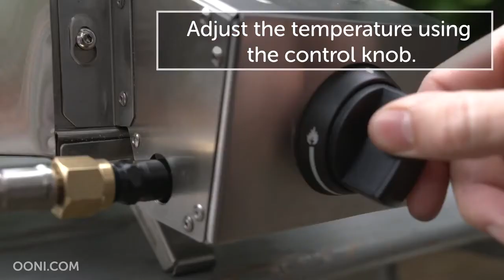Gas burner for Ooni Pro | How to Setup and Use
Setting up your gas burner is simple. Follow the steps above and you'll be cooking in no time.

The gas burner for Ooni Pro will reach optimum temperatures in just 20 minutes from lighting. It offers ultimate flexibility and you can adjust the flame with the control knob.

*Remember to read the full manual and safety instructions before installing*

Dimensions: W 74 x D 79 x H 49 cm
Cooking surface: 45 x 45 cm (1 Large Pizza/meat, chicken, fish, bread, vegetables. )

Key Features:

HOT: ready to cook in 20 minutes
FLEXIBLE: fire up with wood, charcoal, or gas**
VERSATILE: cook 16-inch pizzas & a range of dishes

Outdoor cooking should be limited only by your imagination - not your grill.

Phenomenal large pizzas, roasted joints of meat, seared vegetable, or even fresh bread. Flame-cook epic meals outdoors with wood, charcoal, or gas. Whatever you're cooking, achieve the exceptional with Ooni Pro.

Fire up with either wood, charcoal, or gas and reach temperatures up to 500 C (932 F). adjusting the oven heat using Ooni Pro's dual airflow control. Cook Neapolitan-style pizza in just 60 seconds, or use the broad oven opening and spacious cooking surface to bake and grill with a range of cookware.

** Ooni Pro is compatible with the Gas Burner for Ooni Pro for easy conversion to cooking with either wood, charcoal or gas (sold separately)

Ooni Pro Pizza Oven
Stone baking board (2 parts)
Oven door with a built-in thermometer
Pizza door with postbox-style entry
Wood & charcoal-burner tray
Essentias Guide & Manual
Allen Key
Ooni Pizza Oven Gloves

Dimensions (boxed): 78 x 32 x 57cm
Weight (boxed): 28 kg